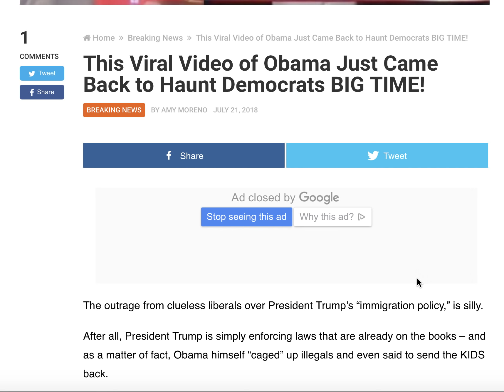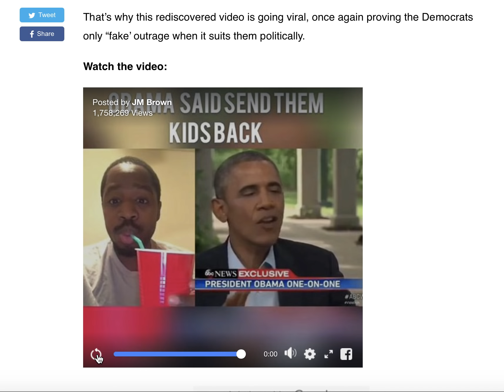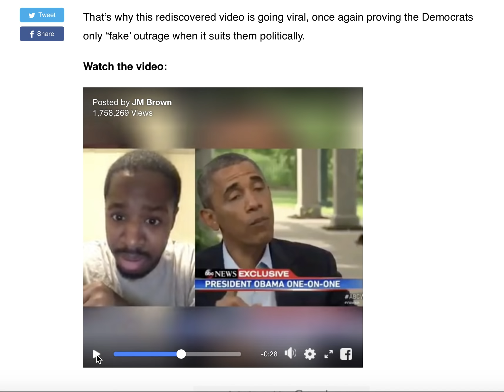THIS VIRAL VID OF OBAMA JUST CAME BACK TO HAUNT HIM!